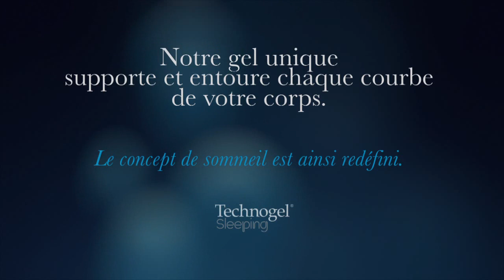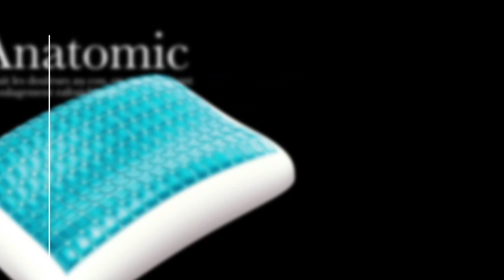Découvrez la technologie des oreillers Technogel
UN OREILLER ERGONOMIQUE AU CONFORT « 3D » EXCEPTIONNEL !
Une sensation inédite de détente, une structure ergonomique, des qualités hypoallergéniques, une agréable sensation de fraîcheur. Avec cet oreiller en mousse à mémoire de forme recouvert d'une structure en Technogel® 3D, découvrez le plus innovant et le plus confortable des oreillers.
Le matériau Technogel® offre un soutien ferme et un accueil ultra-moelleux. Il se moule parfaitement et doucement à tous les contours de votre tête et de votre cou : il les épouse et les soutient ergonomiquement, il réduit la pression sur toute la surface de contact et assure ainsi une parfaite relaxation des muscles, pour un sommeil enfin bénéfique et réparateur.
Les personnes qui l'ont essayé en témoignent : grâce à son système à retour de mémoire lent, sa déformation en 3 dimensions et sa couche de Technogel® ultra-moelleux, cet oreiller vous donne la sensation de flotter sur l'eau, en toute légèreté.